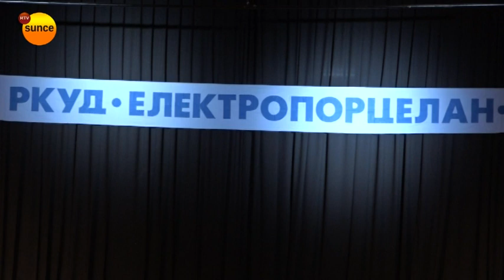KUD "Elektroporcelan" - koncerti dečijih ansambala